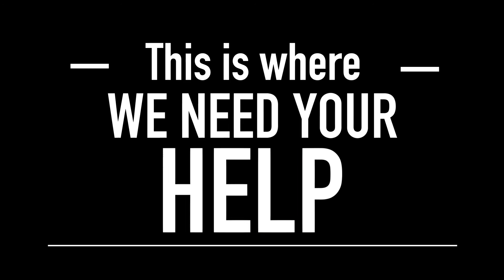Save a Seed: Be part of a food secure future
The CIMMYT seed bank needs your help! If humanity’s largest collection of maize and wheat seeds is to continue to be stocked, expanded and available free of charge to breeders it needs more funds. Contribute to SaveaSeed